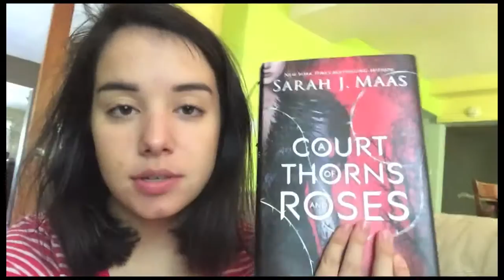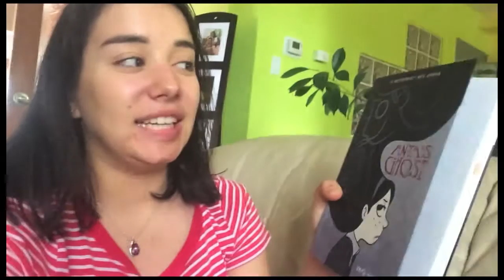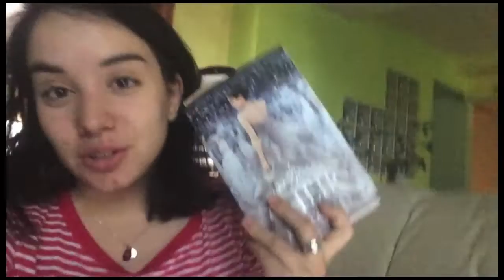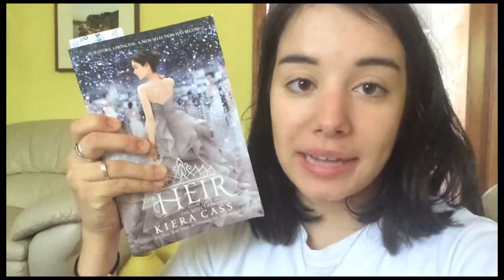BOOKTUBE-A-THON DAY 1 UPDATE // VEDA Day 4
Pages read today: 360
Total pages read: 360
Currently reading: The Heir
Challenges completed: Read a book without letting go of it
Books read: (finished) ACOTAR, Anya's Ghost

END CARD SONG: Psychotic Girl by The Black Keys